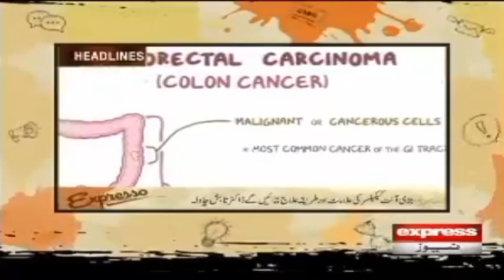Today's Headlines Expresso | 15 March 2021 | Express News | IX2V